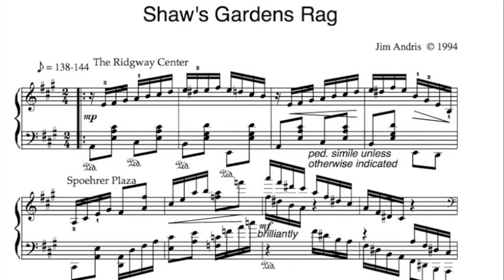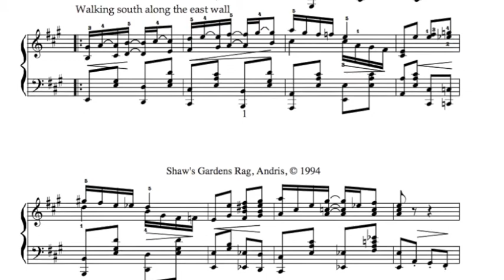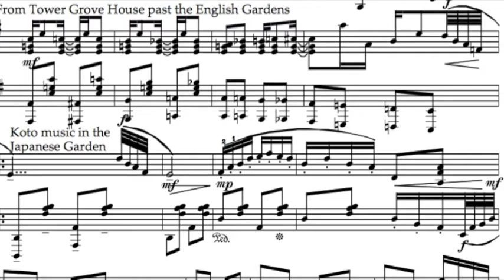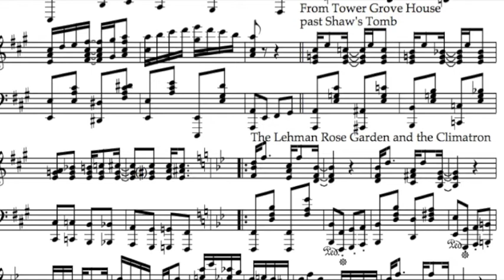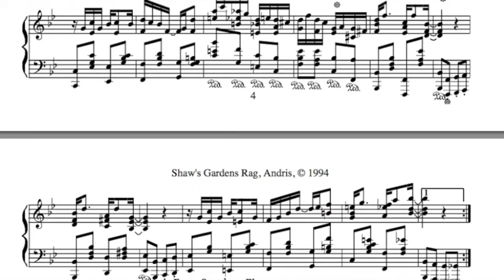Shaw's Gardens Rag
This is the fourth rag in a series of nine published in the folio Ragtime Rendezvous published by the Friends of Scott Joplin, St. Louis, MO in 2004.